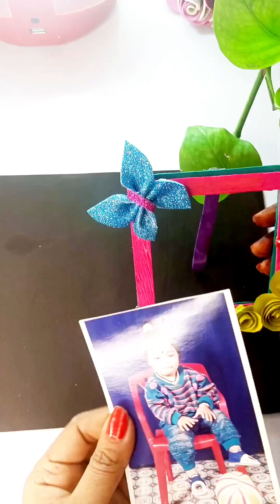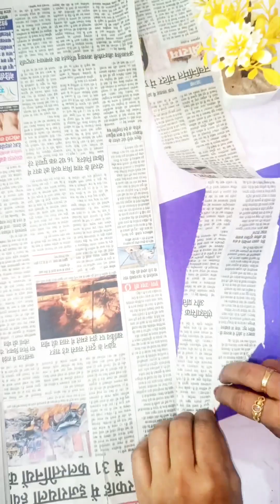Diy home decore craft| budget friendly diy |homemade craft बनाना बहुत ही आसान।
Diy home decore craft| budget friendly diy |homemade craft Hello everyone today’s I am sharing the videos Diy Home decor item